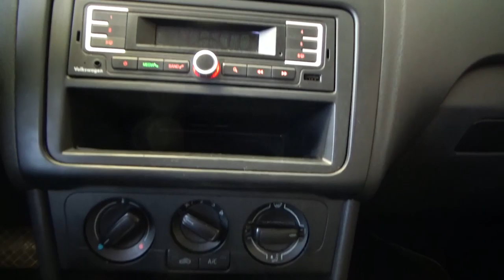Volkswagen / Vento/2017 - 2950